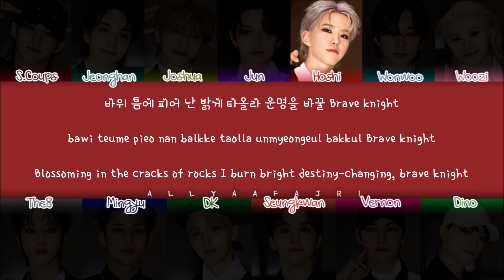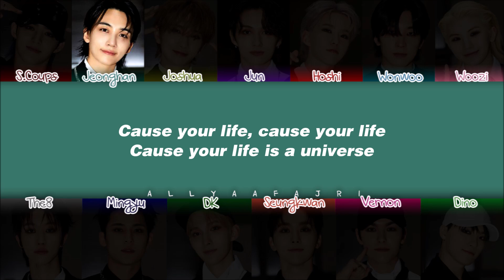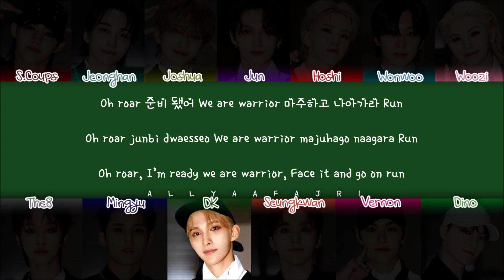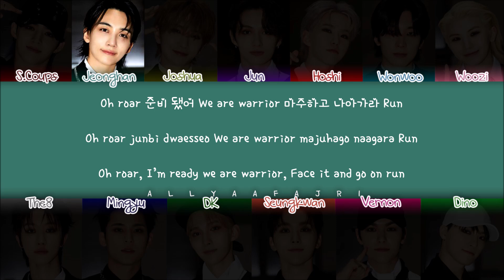How Would SEVENTEEN Sing STOMP by DREAMCATCHER? [HAN/ROM/ENG LYRICS]